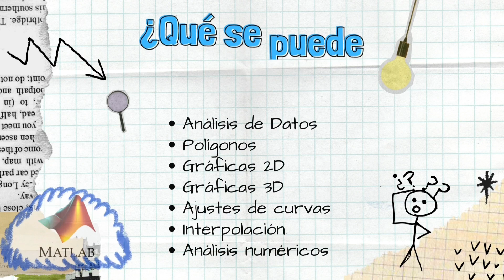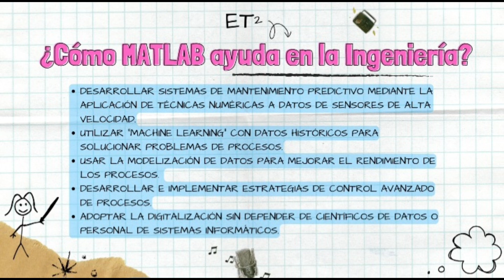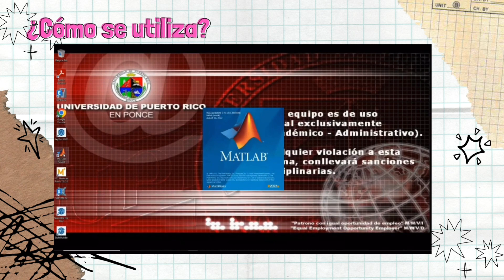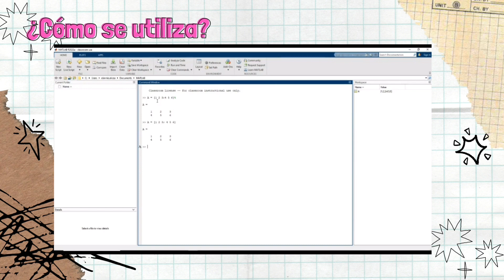PROGAMA MATLAB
Las estudiantes del proyecto ET² en este video muestran el uso que brinda el programa Matlab, el cual se utiliza en el área de la Ingeniería.